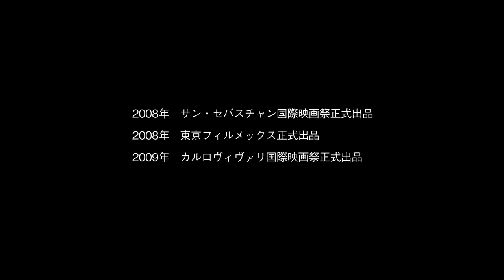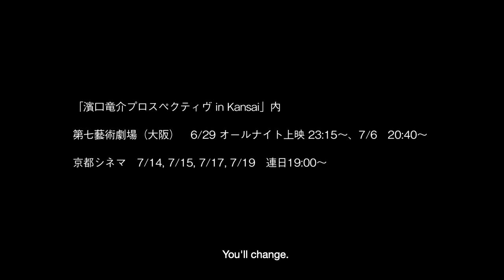Passion - trailer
Three by Ryusuke Hamaguchi

After an impromptu late night gathering at the apartment of an attractive former classmate, a group of friends in their late 20s find themselves entangled in a series of love triangles that quickly reveal their insecurities and long suppressed resentments. Produced as Hamaguchi’s thesis project at Tokyo University of the Arts (where he studied under Kiyoshi Kurosawa), Passion is an acutely written drama about the prolonged adolescence of early adulthood and the dissonance between self and others, happiness and desire. Featuring memorable set pieces that showcase the filmmaker’s facility with scene construction, this unassuming feature film debut introduces the formation of a major film talent.

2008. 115 min. Starring Aoba Kawai, Nao Okabe, Ryuta Okamoto, Kiyohiko Shibukawa, Fusako Urabe.